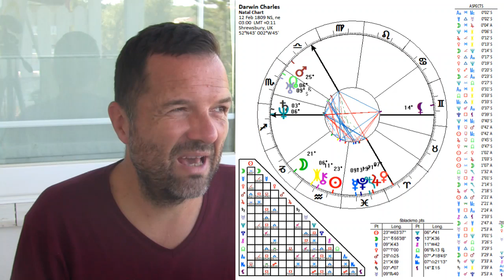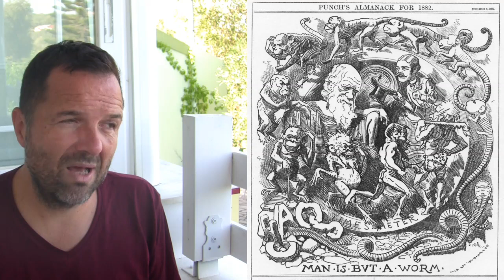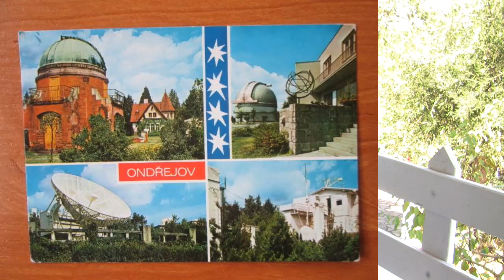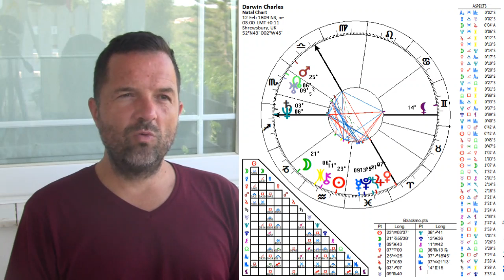Charles Darwin - videokurz Pozoruhodné osobnosti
První polovina dalšího dílu z videokurzu Horoskopy pozoruhodných osobností. Učte se astrologii inteligentním způsobem, z příkladů velkých mistrů minulosti i současnosti.

Seznam osobností, které se v kurzu objeví

Herečky ženy

Angelina Jolie
Scarlett Johansson
Pénelope Cruz
Kaley Cuoco

Umění ženy

Frida Kahlo
Shakira
Lana del Rey
Camille Claudel

Herci muži

Leonardo di Caprio
Johny Depp
Keenu Reeves
Brad Pitt
Jim Carrey
Orlando Bloom
Robert Downey jr.
Robert Pattinson
Jude Law
George Clooney
Will Smith
Ewan McGregor
Anthony Hopkins
Collin Farrell
Edward Norton
Morgan Freeman
Rowan Atkinson
Javier Bardem
Chuck Norris

Hudba muži

Michael Jackson
Eminem
Maok
J. S. Bach
Karel Gott
Leonard Cohen
Andrea Bocelli

Věda

Nikola Tesla
Neil Armstrong
Isaac Newton
Albert Einstein
Carl Jung
Sigmund Freud
Stephen Hawking
Charles Darwin
Konstanin Ciolkovskij
Wernher von Braun
Sergej Koroljov
Rene Descartes
Galileo Galilei
Kopernik

Politika

Mahatma Gandhi
Vladimir Putin
Donald Trump
Nicolas Sarkozy
Marine Le Pen
Emanuel Macron
Viktor Orban
Matteo Salvini
Tomio Okamura
Andrej Babiš
Ivan Bartoš
Nelson Mandela
Josef Stalin
Winston Churchill
Mao Ce Tung
Vladimir Lenin
Kaddafi
Bashar Assad
Saddam Hussein

Celebrity

Princ Harry
princezna Meghan
princezna Kate Middleton
Lady Diana
Victoria Beckham
Martha Stewart

Spisovatelé

William Shakespeare
J. K. Rowling
Friedrich Nietzsche
Stephen King
Karel Čapek
Anne Frank
Karl Marx
Paulo Coelho
Hermann Hesse

Podnikání

Henry Ford
Bill Gates
Jeff Bezos
Steve Jobs
Mark Zuckerberg
Elon Musk

Technologie

Google
Amazon
Apple
iPhone
WordPress

Sport

Lionel Messi
Emil Zátopek
Pavel Nedvěd
Petra Kvitová
Ivan Lendl
Jaromír Jágr
David Beckham
Sergej Bubka
Rafael Nadal
Alonzo F1
Michael Schumacher
Ayrton Senna

Duchovní osobnosti

Osho
Eckhard Tolle
Deepak Chopra
Matka Tereza
papež František
Jan Pavel II.
Dalajlama 14.
růžový bobík
Marta Foučková
Andrej Dragomirecký
Sanaya Roman
Esther Hicks
Doreen Virtue
Gregg Bradden
Dan Millman
Brian Weiss
Stanislav Grof
Robert Bly
David Deida
Mooji
Tony Robbins
Erich von Däniken
Matka Meera
Vladimir Megre

Astrologie

Liz Green
Antonín Baudyš
Robert Hand

Youtubeři

Kovy
Tary
PewDiePie

Média

Arianna Huffington

gangsteři

Usama bin Ladin
Pablo Escobar

NWO

J.C. Juncker
Angela Merkel
Zbygniew Brzezinsky
Henry Kissinger
George Soros

Alternativa

Julian Assange
Alex Jones
David Icke
Stephen Bannon
Valerij Valentinovich Pjakin